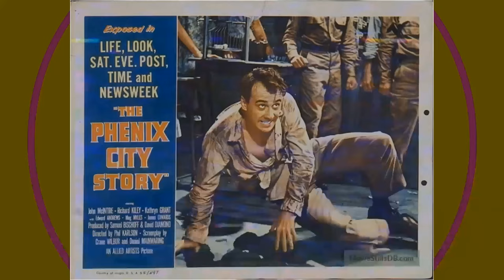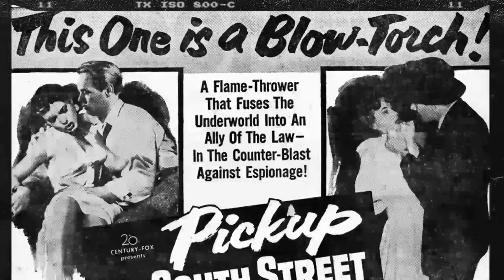Forgotten Classic: Pickup on South Street Movie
Richard Widmark as Skip McCoy
Jean Peters as Candy
Thelma Ritter as Moe Williams
Murvyn Vye as Police Captain Dan Tiger
Richard Kiley as Joey
Willis Bouchey as Zara
Milburn Stone as Detective Winoki
Parley Baer as Headquarters Communist in Chair
George Berkeley as Undetermined Secondary Role
Chet Brandenburg as Fight Spectator
Virginia Carroll as Nurse
Harry Carter as Detective Dietrich
Heinie Conklin as Subway Passenger
Clancy Cooper as Detective Eddie
George Eldredge as Fenton
John Gallaudet as Detective Lt. Campion
Robert Haines as Library Worker
Frank Kumagai as Lum
Jay Loft-Lynn as Microfilm Library Clerk
King Mojave as Elevator Passenger
Ray Montgomery as Ray - FBI Agent
Ralph Moody as Coffin Boat Captain
Roger Moore as Mr. Victor
Jerry O'Sullivan as FBI Agent Enyart
Vic Perry as Lightning Louie -
Stuart Randall as Police Commissioner
Alan Reed as Detective
Maurice Samuels as Peddler
Henry Slate as Detective MacGregor
Ray Stevens as FBI Agent
George E. Stone as Willie - Police Desk Clerk
Harry Tenbrook as Elevator Passenger
Wilson Wood as Police Driver